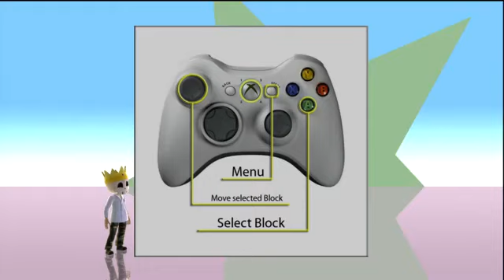Shift It Indie Game Gameplay